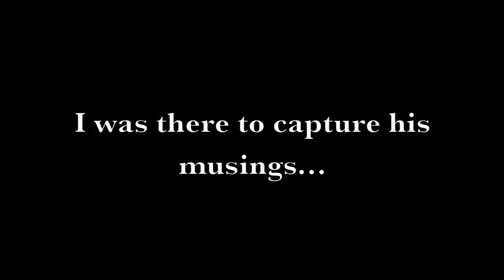Drunk Guy Speaks: Relationships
Papa D shares his musings on relationships... after 8 beers.

If you like this video & wanna support him then check out his designs: